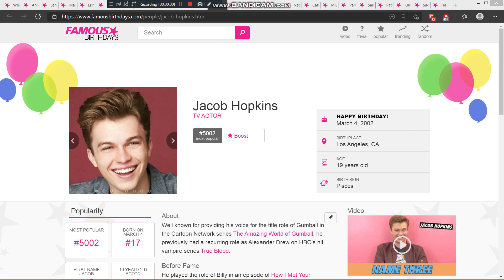Yesterday is Jacob Hopkins's 19th birthday. We wish him a pleasant birthday journey.